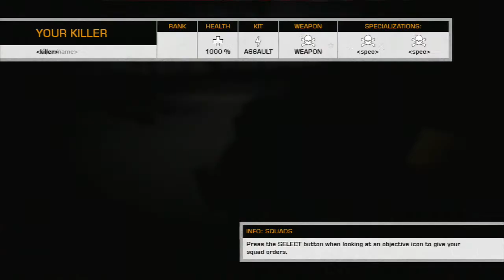Defending Oasis | Battlefield Bad Company 2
Defending the M-COM's at Oasis, with [NOR]ZuperOwls and [NOR]styggekatt